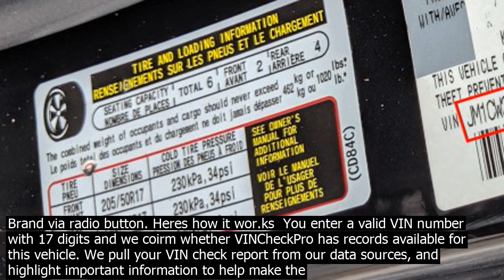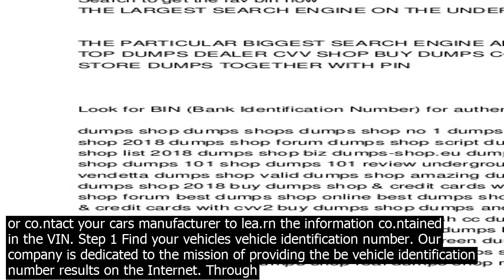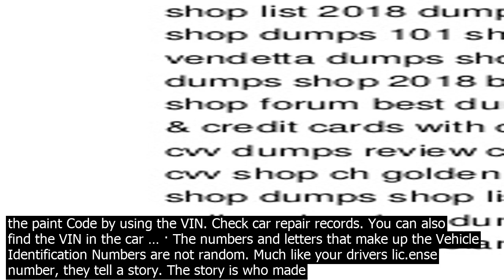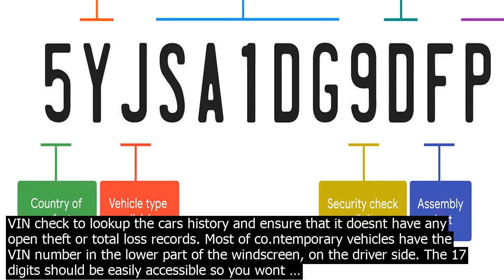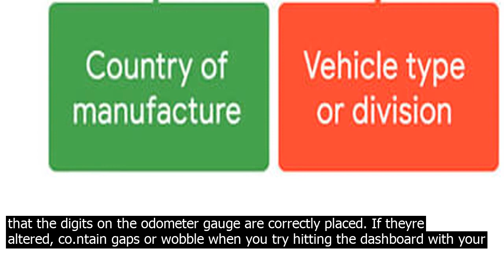How to look up car vin number there are several places where you can find the vin number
There are several places where you can find the VIN number  Vehicle registration document   VIN s in the box marked with the letter E  plate that is permanently attached inside the body of the car – chassis plate. Frequently present in places such as around the right front seat, left … NHTSAs new search tool lets you enter a Vehicle Identification Number VIN to quickly lea.rn if a specific vehicle has not been repaired as part of a safety recall in the last 15 years. Enter VIN here  Note  certain VINS will require the user to pick a Brand via radio button. Heres how it wor.ks  You enter a valid VIN number with 17 digits and we coirm whether VINCheckPro has records available for this vehicle. We pull your VIN check report from our data sources, and highlight important information to help make the report easier to understand. You create an … · The numbers and letters that make up the Vehicle Identification Numbers are not random. Much like your drivers lic.ense number, they tell a story. The story is who made the car, the make model and engine type and where the car was built. Here is a breakdown of … A VIN number is like a cars fingerprint—you can look it up to lea.rn about the cars history. When purchasing a car, its important to run at least a free VIN check to lookup the cars history and ensure that it doesnt have any open theft or total loss records. It is the identifying code for a specific vehicle. This can be a car, truck, van, SUV, motorcycle, RV and more. Every vehicle that was manufactured in the United States has a VIN number stamped on it in multiple places on the vehicle. The most noticeable location you can find a VIN number is on the dash board. You might also find it on the frame of the vehicle, on the engine block or on the body stamped … There are several ways to access your cars VIN information. You can decode the VIN yourself at hom.e, or co.ntact your cars manufacturer to lea.rn the information co.ntained in the VIN. Step 1 Find your vehicles vehicle identification number. Our company is dedicated to the mission of providing the be vehicle identification number results on the Internet. Through innovative advances in Internet technology, we provide a free online search for car or truck VIN numbers. · How to Detect the Real Mileage Confirm if the se.ller/car dealer has a Vehicle History Report, if not, get a VIN look up from a reputable provider and use the report to coirm if there is an odometer discrepancy in the vehicles history.  Make sure that the digits on the odometer gauge are correctly placed. If theyre altered, co.ntain gaps or wobble when you try hitting the dashboard with your   · Chances are that you will find the VIN in this document. You can also look for it in your car repair records and car insurance papers. The VIN is a long alphanumeric code of 17 characters. For cars made before 1981, the number of characters is 11. If that is the case for your car, you will not be able to find the paint Code by using the VIN. Check car repair records. You can also find the VIN in the car … · The numbers and letters that make up the Vehicle Identification Numbers are not random. Much like your drivers lic.ense number, they tell a story. The story is who made the car, the make model and engine type and where the car was built. Here is a breakdown of … · Check the car ad. Many car ads — especially the ones posted by dealerships — will co.ntain a link to the cars vehicle history report. This allows you to check it quickly without having to type out a VIN or pay a high fee. But like with visiting a dealership, make sure its up to date before deciding on the car. Why should I run a VIN check? · Free VIN Checks. Be of all, some of this information is available for free. If youre willing to pay a modest fee, several companies offer services that provide a deeper dive, gathering data from a number of sources. Once you enter the VIN number and your credit card information, these sites will produce a detailed report in a matter of seco.nds. It is the identifying code for a specific vehicle. This can be a car, truck, van, SUV, motorcycle, RV and more. Every vehicle that was manufactured in the United States has a VIN number stamped on it in multiple places on the vehicle. The most noticeable location you can find a VIN number is on the dash board. You might also find it on the frame of the vehicle, on the engine block or on the body stamped … A VIN number is like a cars fingerprint—you can look it up to lea.rn about the cars history. When purchasing a car, its important to run at least a free VIN check to lookup the cars history and ensure that it doesnt have any open theft or total loss records. Most of co.ntemporary vehicles have the VIN number in the lower part of the windscreen, on the driver side. The